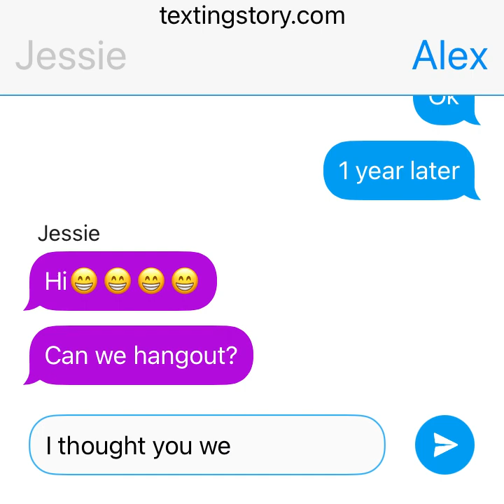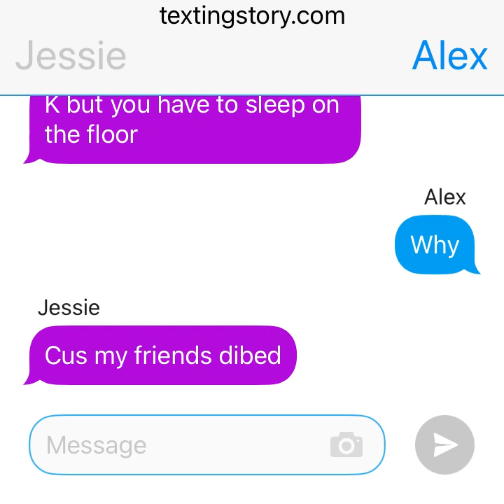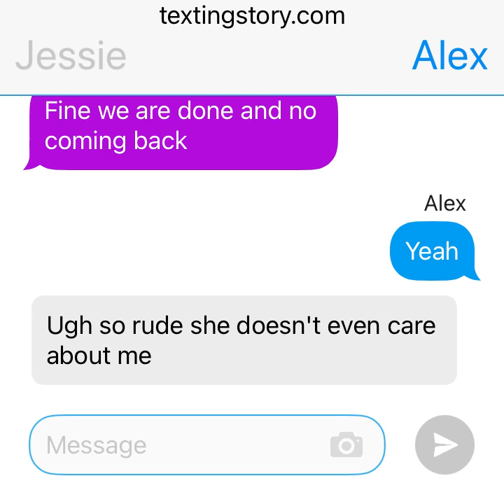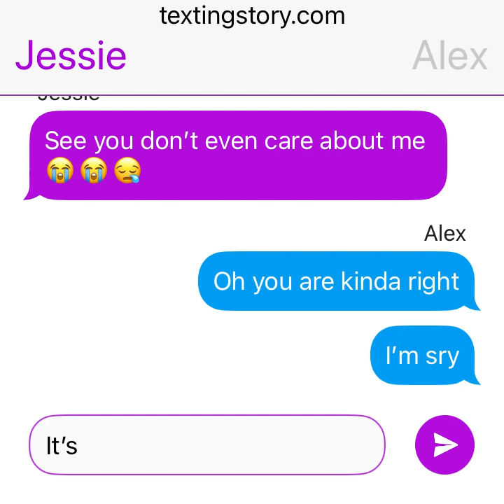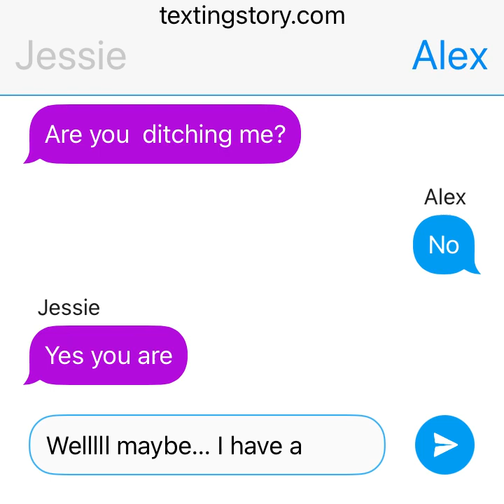October 14, 2023